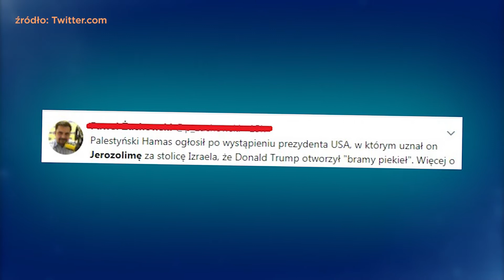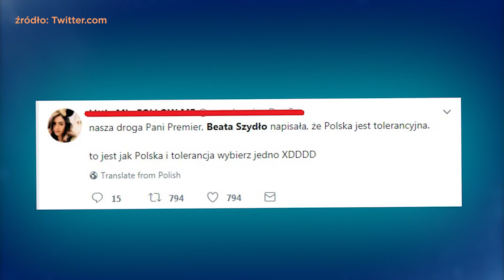Jak oni ćwierkają: Gorące wpisy o Jerozolimie i Trumpie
Jak co tydzień, także dziś przygotowaliśmy dla was zestawienie wydarzeń, które cieszyły się na Twitterze największą popularnością. Koniecznie zobaczcie!